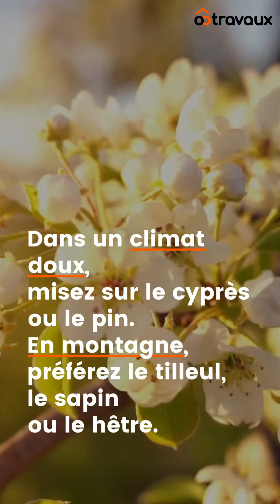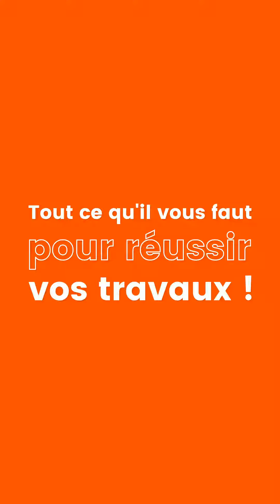6 critères pour bien choisir un arbre - Ootravaux.fr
Trouvez un jardinier de confiance pour vos travaux et recevez un devis rapide et sans engagement avec Ootravaux.fr
👇 Pour en savoir PLUS sur quel arbre choisir pour votre jardin.

🔎 Comment choisir un arbre pour chez vous ?
Rien de tel qu’un arbre majestueux pour sublimer à la fois le jardin et la maison… Encore faut-il choisir quel type d’arbre choisir ?  Il en existe en effet de toutes sortes : haies persistantes, arbustes à fleurs, arbres fruitiers, espèces odorantes, conifères, plantes tropicales, et bien plus encore. Difficile de faire son choix ! Pourtant, il est important de prendre en compte quelques critères essentiels pour déterminer quels arbres planter près de votre maison. Ootravaux vous guide pour choisir les bons arbres.

🧐 A propos, Ootravaux, c'est quoi ? Avec Ootravaux, vous pouvez trouver des informations pratiques pour tous vos projets de travaux, des conseils de qualité et outils pour préparer votre projet de rénovation ou de construction. C’est aussi un service de mise en relation facile et gratuit avec des artisans de confiance. Couvreur, plombier, chauffagiste, jardinier… détaillez-nous votre projet et nous sélectionnons les meilleurs pros pour vous accompagner.